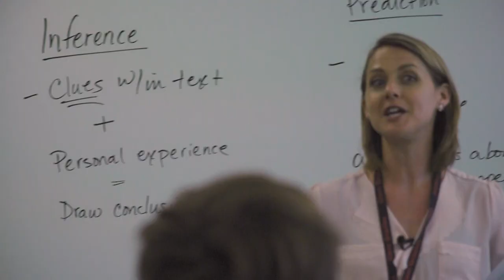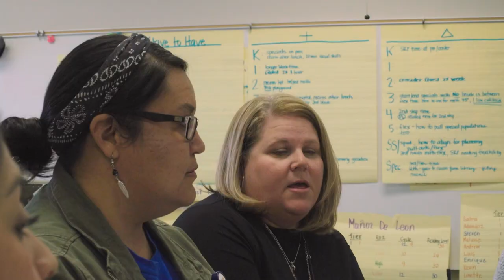Why Leander ISD